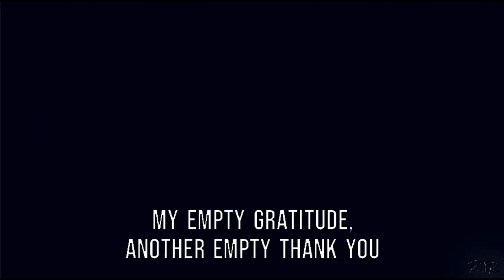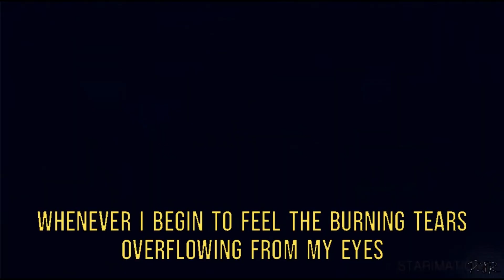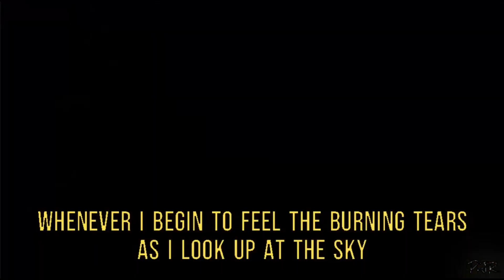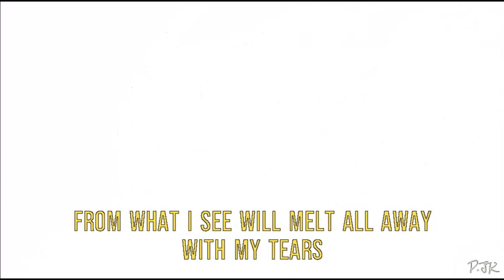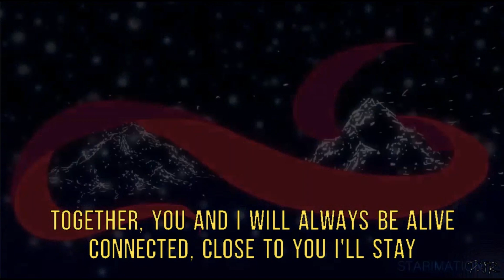CLOSE TO YOU - LYRICS DUET VOCALS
THE ALL TIME ANIMATION AND MUSIC PLAYS THROUGH THE YEARS.

ORIGINALLY FROM
[| STARMATION |]